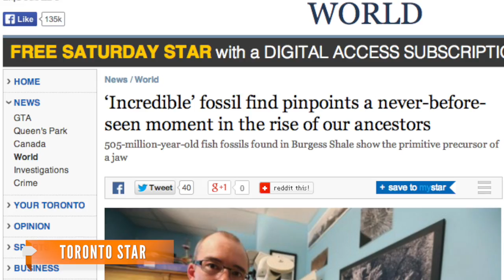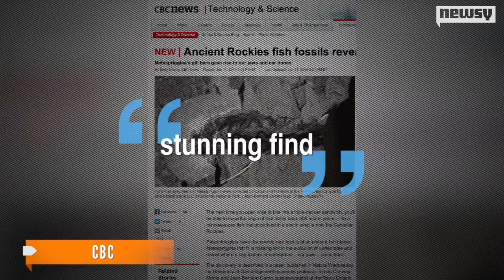Ancient Fossil Could Show Evolution Of Early Jaws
Metaspriggina, a 500-million-year-old fossil, is one of the earliest-known vertebrates and may be the first fossil showing the evolution of the jaw.